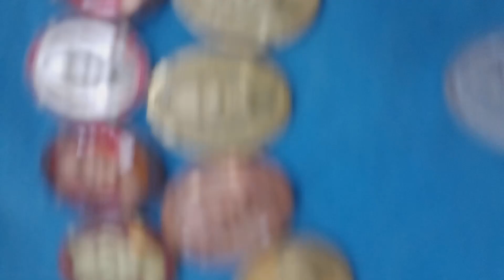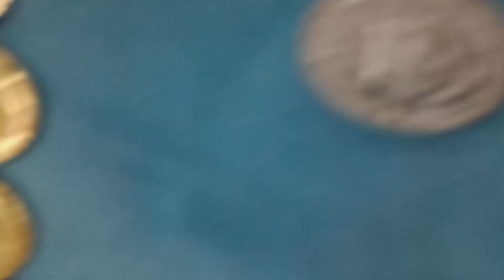หลวงพ่อทอง